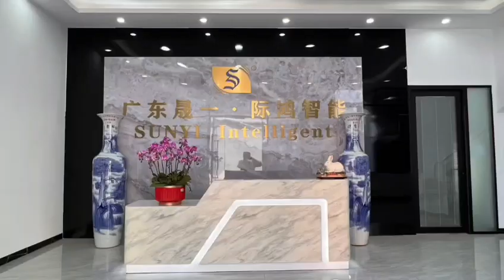SUNYI Intelligent: New design Bundles Tying Machine & Robot Palletizer